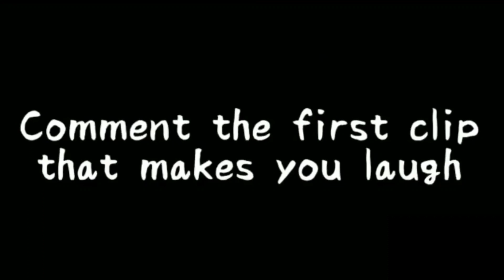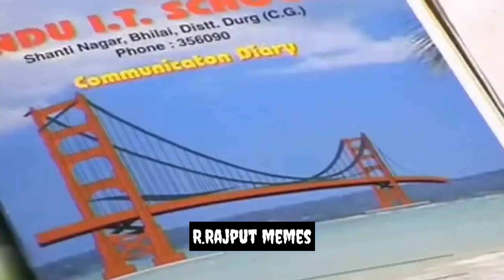Dank memes compilation | viral funny videos | Can't stop laughing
My THCUCHT I MAKE VIDEO ON people just for Entertainment😂 purpose, please🙏 do not go out of way, if you not like anything in a video, please connect with me on social networks given above, I will try to reach you pass, no need to give a strike, if we can not solve that just With a simple text, I hope you understand.

Email 📨 I'd:-

PORTANT NOTICE - Copyright Disclaimer under section 107 of Copyright Act of 1976 allowance is made for fair us for a purpose such as criticsm, comment, news reporting, teaching scholarship, education and research. Fear is a use permitted by copyright state dacd might otherwise be infringing.